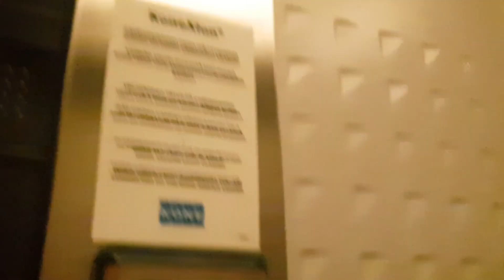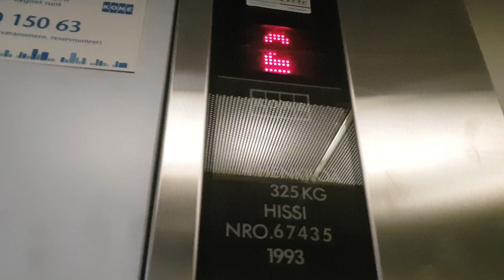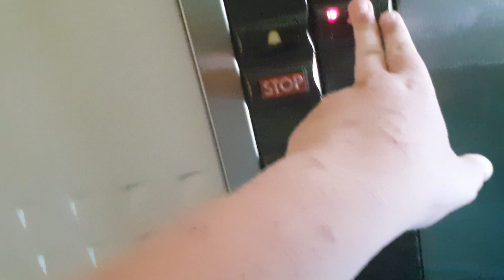Very Nice 1993 KONE Novel Traction Elevator at Laaksokatu 12B, Lahti, Finland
Location : Laaksokatu 12B, Lahti, Finland.
Manufacturer : KONE Hissit OY.
Brand : KONE.
Year of construction : 1993.
Floors served : 5 (1, 2, 3, 4, U).
Type : Traction.
Capacity : 4 Persons or 325 kg.
Serial number : H 67435.
Camera : Samsung Galaxy S9.
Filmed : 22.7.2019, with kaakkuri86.